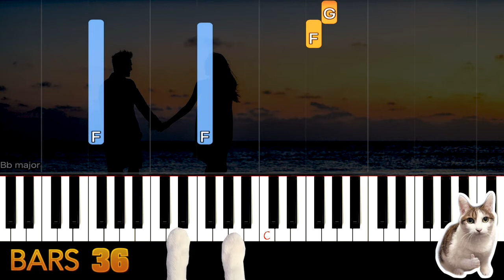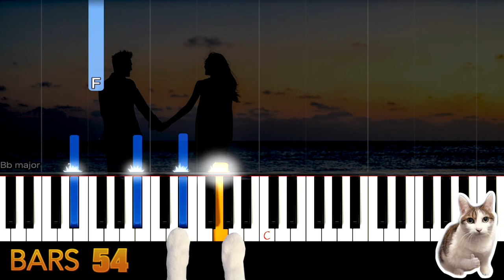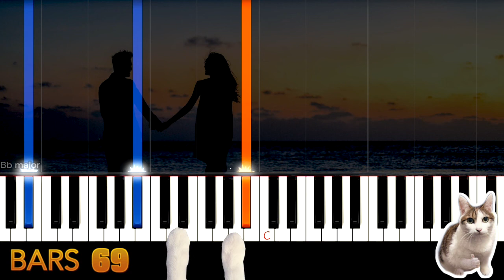Have I Told You Lately - Rod Stewart - Piano Tutorial EASY SLOW + Free Sheet Music PDF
❤ Welcome to leave a message what song you want to practice ❤